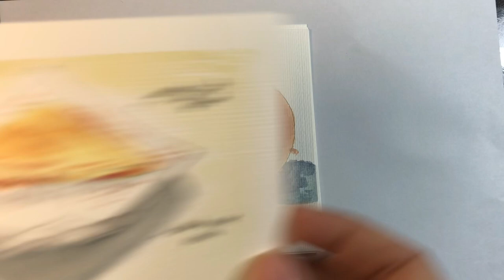Sketch Tour March - My Journey in Watercolor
Helo,

This is a compilation of my sketches in March. This channel is the records of my journey enjoying sketching with watercolor.

tools that i used:
-koi watercolor
-baohong 300gsm
-micron sakura 0.3 and 0.05
-lyra giotto brush 00 4 8
-koi waterbrush medium